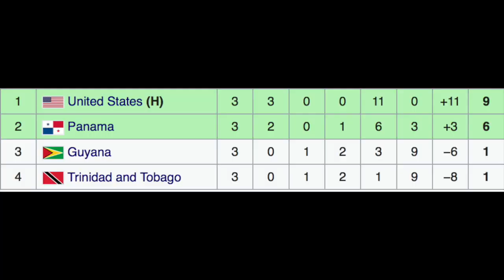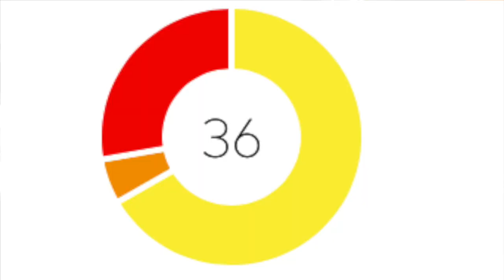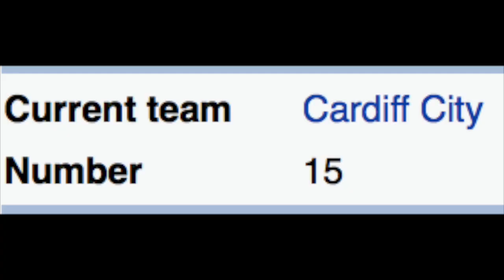2019 Gold Cup: USMNT vs Curacao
Didn't realize I spelled Curacao wrong in the title sequence, this is why you make sure to double check your work!
We preview the USMNT's game tonight against Curacao, which takes place at 7:30 PM CT on FS1
We talk lineups, recent results, and more!